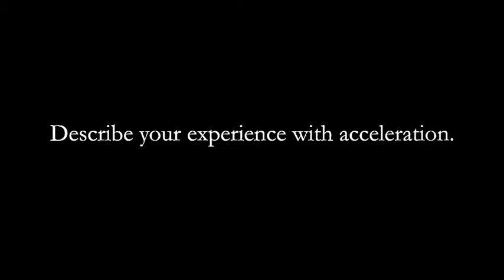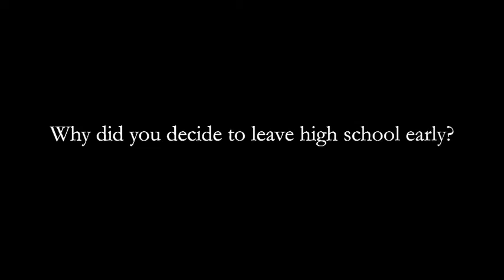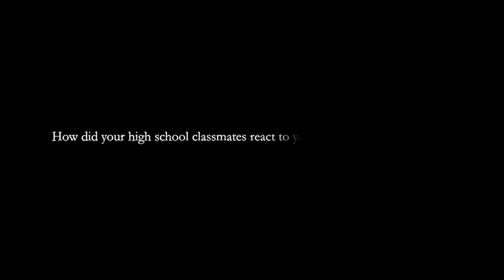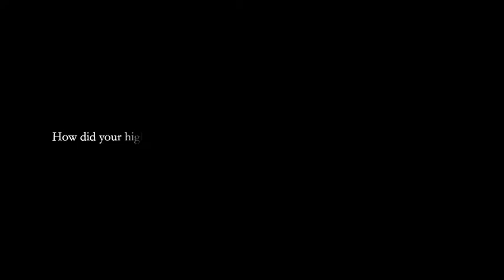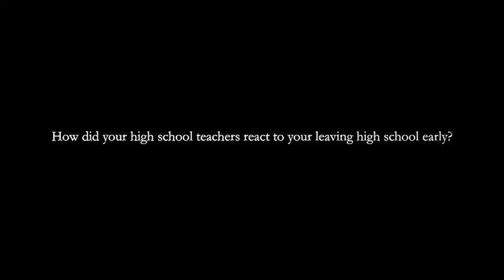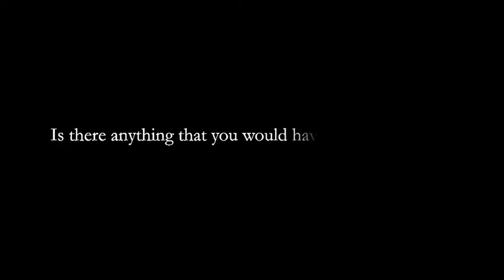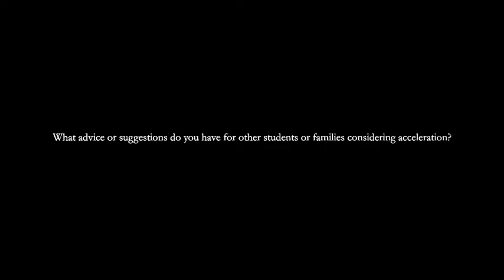Ben Mescher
Ben Mescher describes his experiences with acceleration.

For more stories of acceleration and to learn more about acceleration in general, please